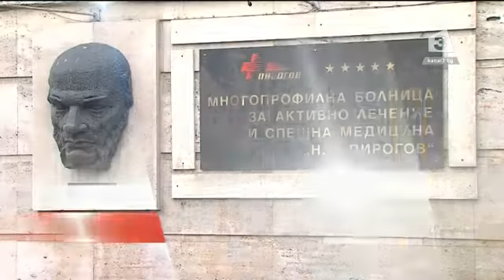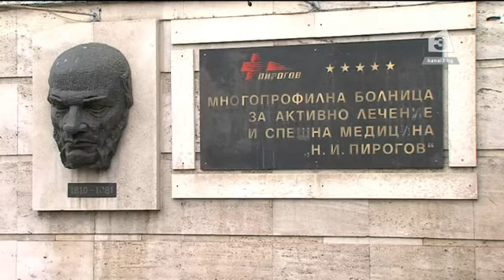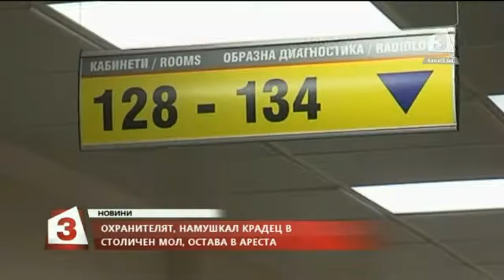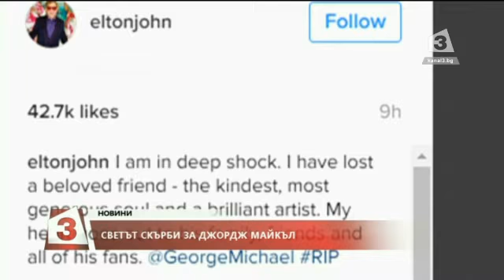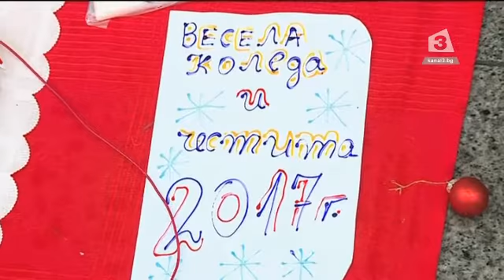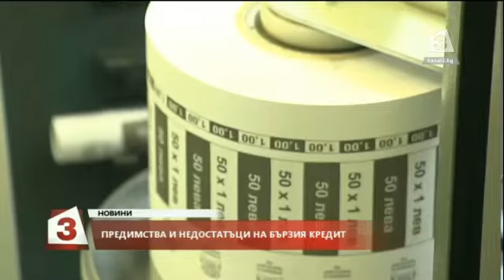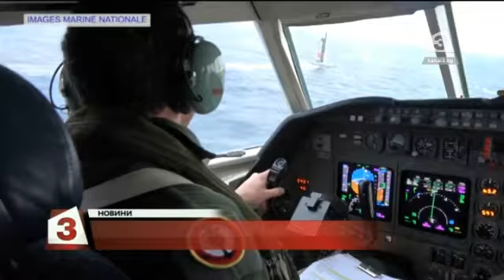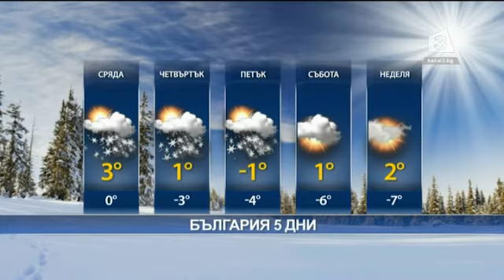Централна емисия новини на Канал 3 на 26 декември